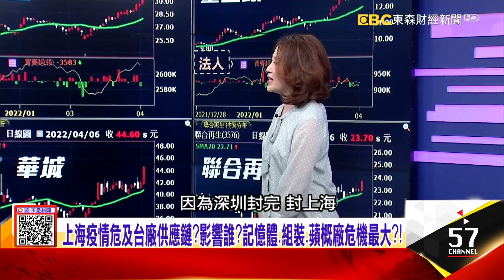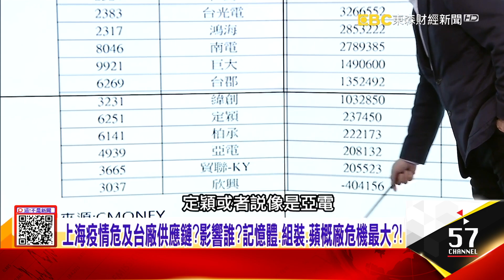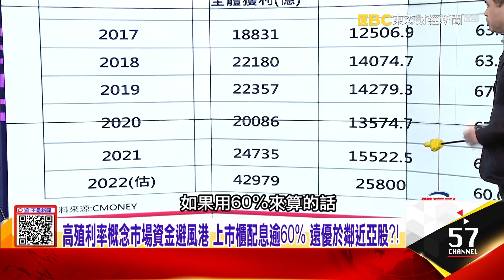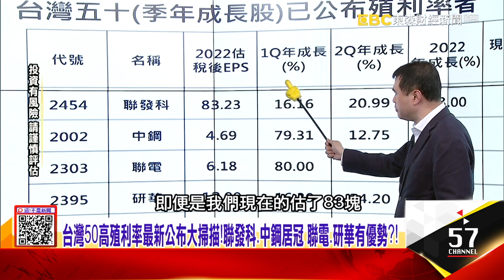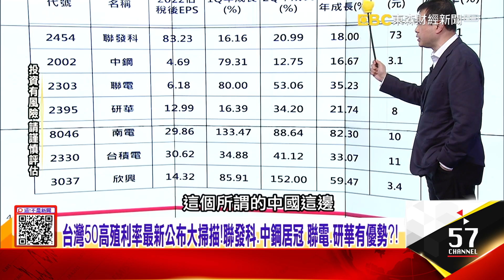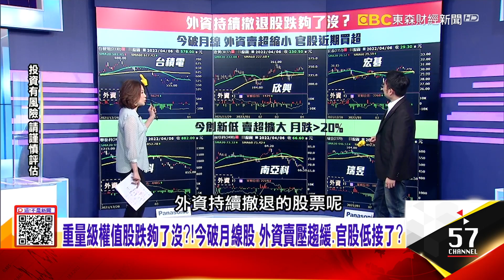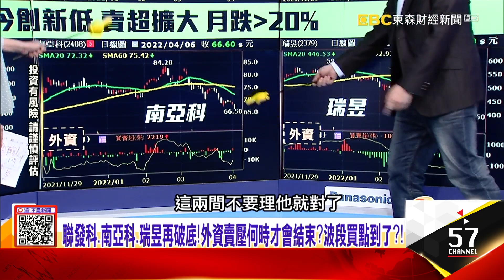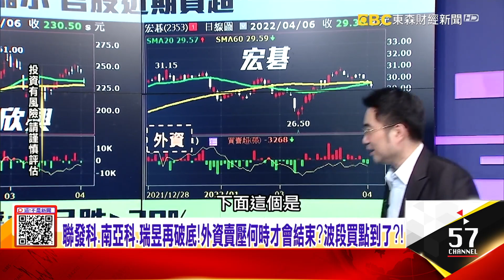高殖利率概念市場資金避風港 上市櫃配息逾60% 遠優於鄰近亞股？五大類股波段好買點到了？！塑化、鋼鐵、解封、金融、高殖利率怎選？！ -【這！不是新聞 精華篇】20220406-2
上海疫情危及台廠？影響誰？記憶體、組裝、蘋概廠危機最大？！
高殖利率概念市場資金避風港 上市櫃配息逾60% 遠優於鄰近亞股？
五大類股波段好買點到了？！塑化、鋼鐵、解封、金融、高殖利率怎選？！